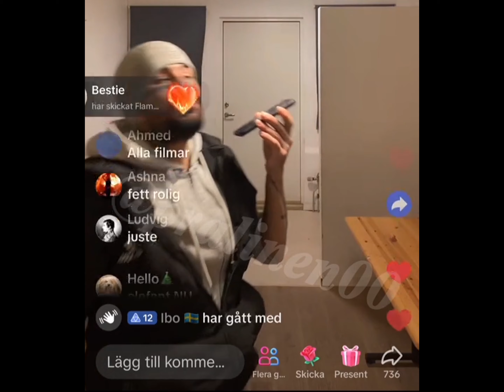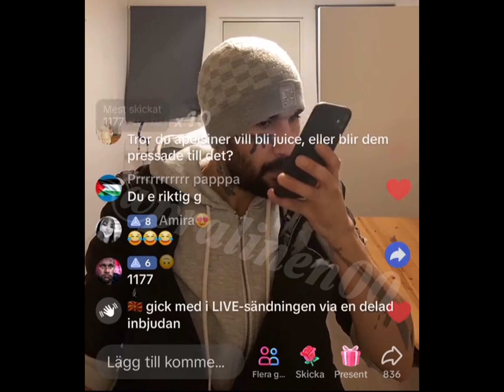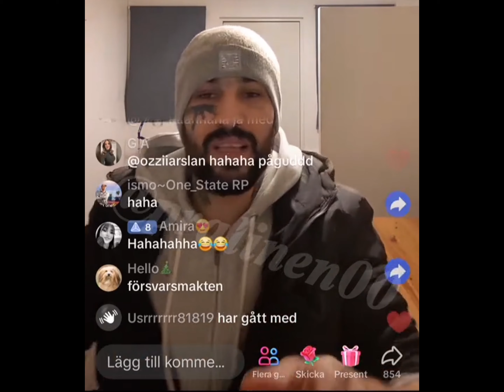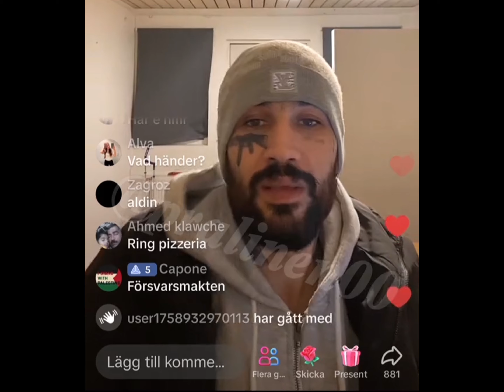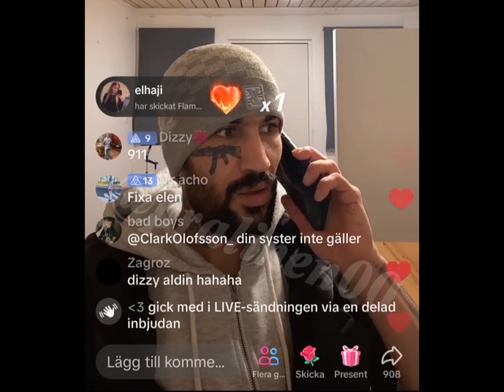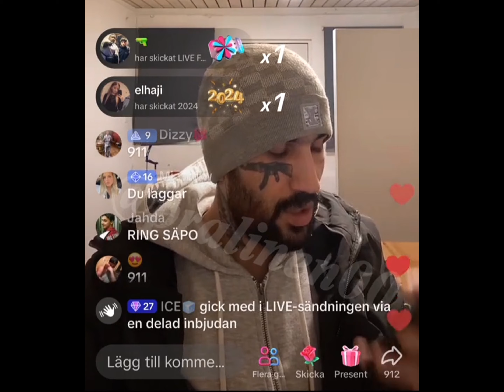Raes maffia ringer och stör polisen ang analkande krig i sverige Madapassa